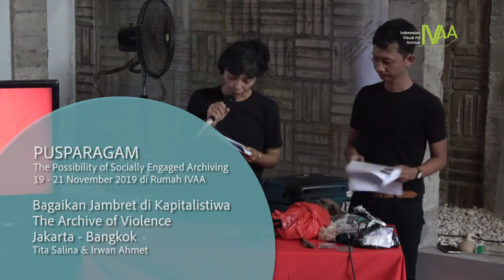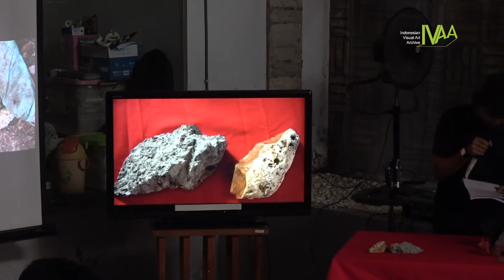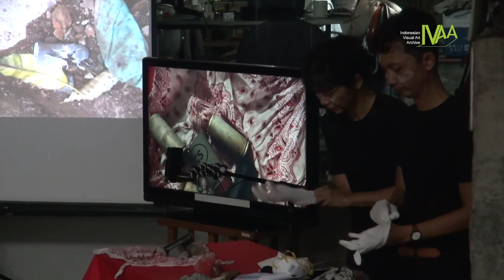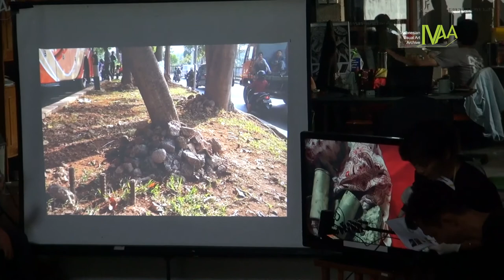Performative Lecture Tita Salina & Irwan Ahmett - The Archive of Violence (3)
Performative Lecture ini diselenggarakan saat Pusparagam Pengarsipan November 2019. Tita dan Irwan menceritakan sejarah panjang kekerasan dan bagaimana ingatan atasnya 'direkam' melalui berbagai ragam.

PUSPARAGAM PENGARSIPAN: The Possibility of Socially Engaged Archiving

The Archive of Violence: Bagaikan Jambret di Kapitalistiwa
bersama Tita Salina & Irwan Ahmett